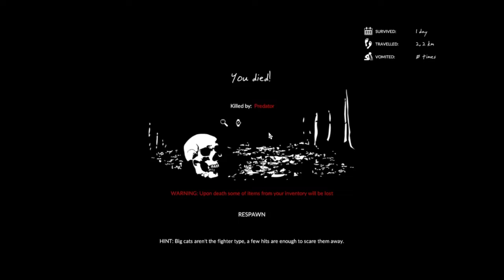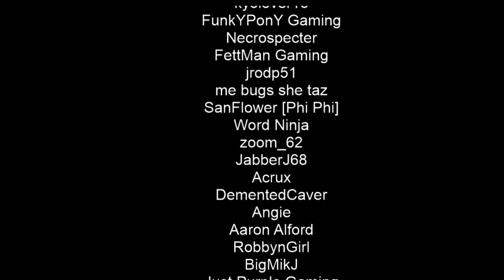Green Hell Multiplayer with GameEdged Ohnocoho and DreadPirate | Noobs Training highlights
So this was recorded during GameEdged's livestream with early access to the multiplayer Launch, we have no idea what were doing but you'll see in the next one we kinda have a clue :)